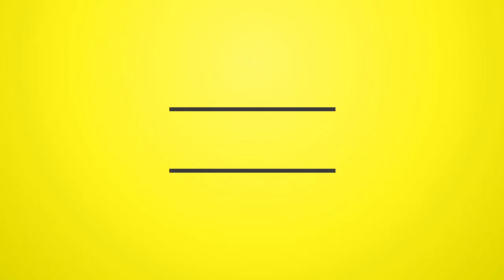Laden - Snap Chat Whine [Dark Emotions Riddim] (Dancehall 2017) {Konsequence Muzik}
Dark Emotions Riddim - 2017 {dreamsound973}

01-Starface - Come Over (Clean)
02-Starface - Come Over (Raw)
03-Jah Vinci - My Lover & Friend
04-Don Andre - Dreams To Reality
05-Laden - Snap Chat Whine
06-Chilando - Bad Feelings (Clean)
07-Chilando - Pussy Feelings (Raw)
08-Konsequence - Dark Emotions Rhythm Version

ARTIST: Various Artists
ALBUM: Dark Emotions Riddim
LABEL: Konsequence Muzik
PRODUCER: Konsequence
| Konsequence Muzik Group Facebook Like Page
GENRE: Dancehall
PROMO RELEASE DATE: November 20, 2016
ORIGINAL RELEASE DATE: 2017